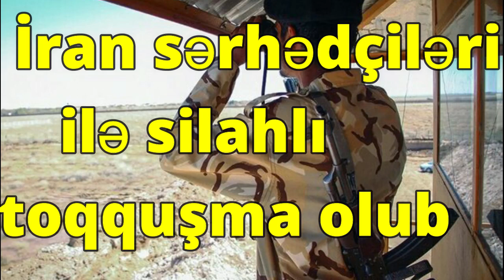İran sərhədçiləri ilə silahlı toqquşma olub